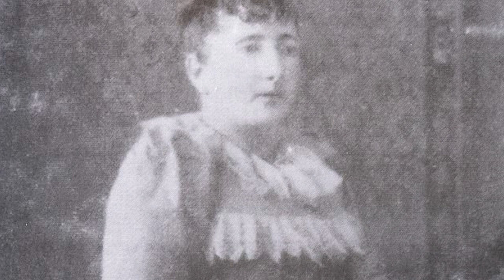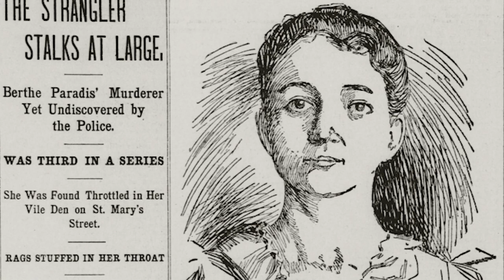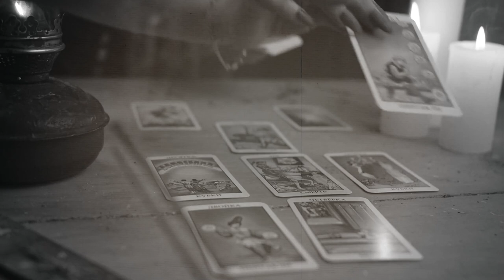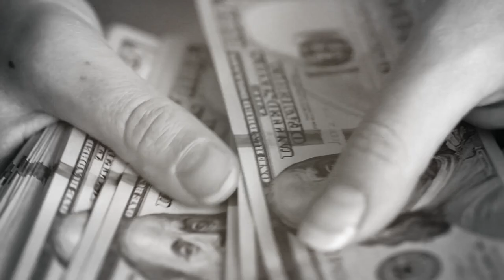2 Horrifying Unidentified Serial Killers from the 1800s...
With advancements in technology and forensic techniques, we are now more than ever seeing resolutions to cold cases and cases of unidentified descendants. But there are some mysteries that we will almost certainly never see solved, as clues and witnesses have been lost over the decades, leaving us with only our theories. Today we'll be exploring two horrifying unidentified serial killers from the 1800s.

0:00 Introduction
2:53 The Austin Axe Murderer
13:52 Denver Strangler